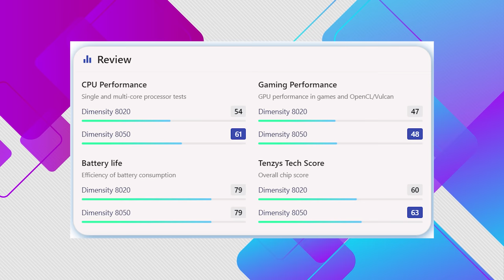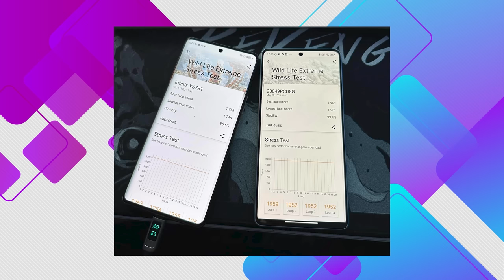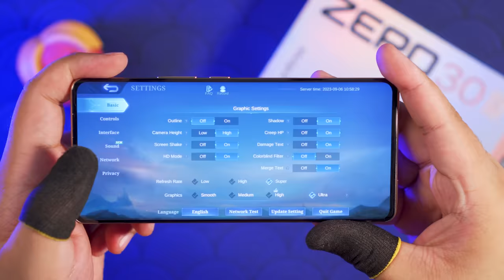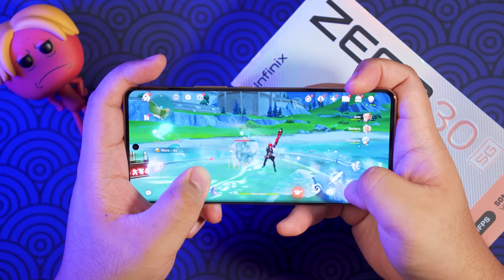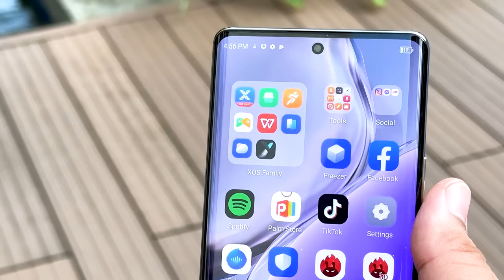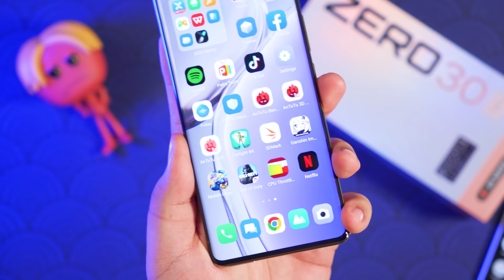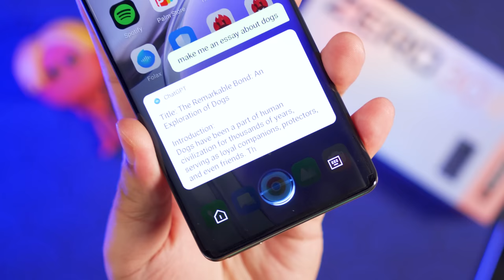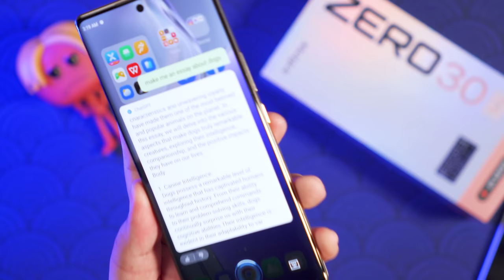WAG MAGPAPADALA SA HYPE! PANOORIN MO MUNA 'TO! (INFINIX ZERO 30 5G HONEST REVIEW)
May bagong Zero series si Infinix. Andito na ang Infinix Zero 30 5G. Maganda nga ba talaga 'to for camera-centric use or puro hype na naman yung ibang reviewers? Aalamin natin ang katotohanan sa video na 'to!

Kung gusto mong bumili ng Infinix Zero 30 5G, check mo yung link dito:
Lazada PH (abangan nyo dito sa Sept26)

Check nyo yung super sale na Poco F5 Pro and Poco F5 dito: